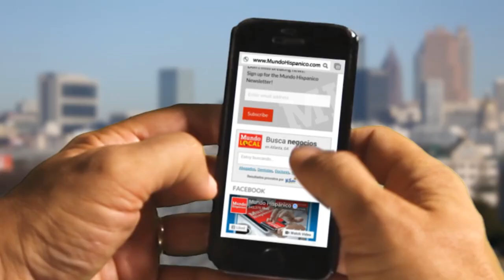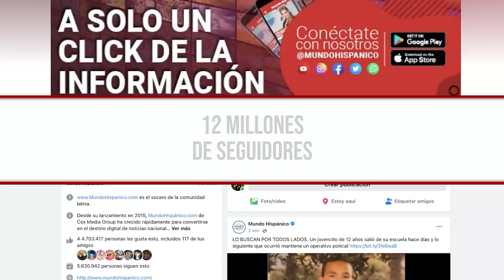Persecución policial a un grupo de jóvenes irresponsables en EEUU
Persecución policial a un grupo de jóvenes irresponsables.